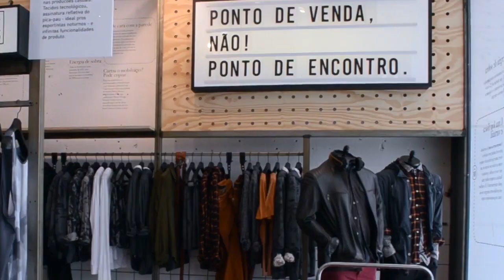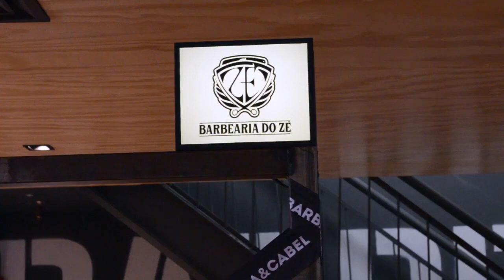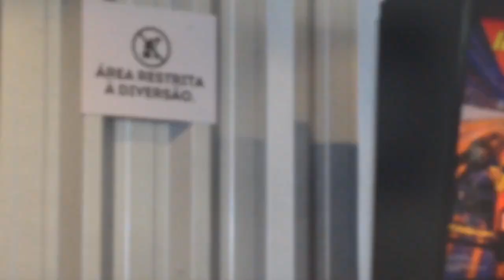Mercado & Consumo Insights S01/E12 UseReserva.com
Os insights chegam ao Rio de Janeiro para visitar a unidade da usereserva.com no Fashion Mall, um ponto de encontro sustentável e que fortalece a marca com foco na experiência do consumidor.